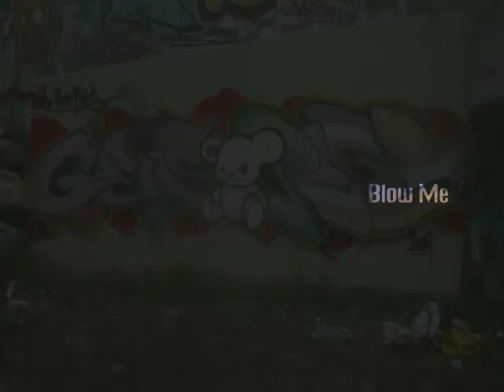CRUNCH PRODUCTION: Geso & Poko - UNBEARABLE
UNBEARABLE: Geso & Poko production done with the Crunch paint & a few other brands